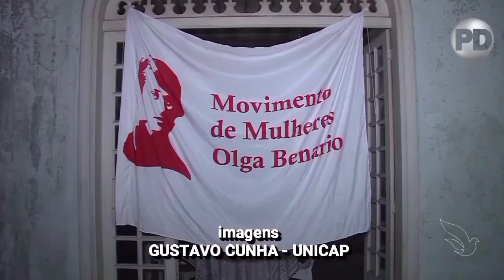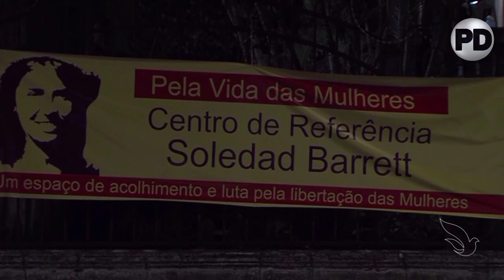TJ-PE tira à força mulheres que ocupavam casarão no Recife e que faziam serviços sociais